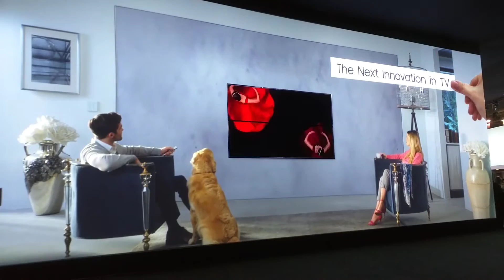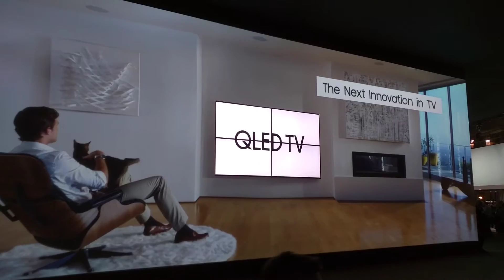Samsung at CES 2017: QLED TV